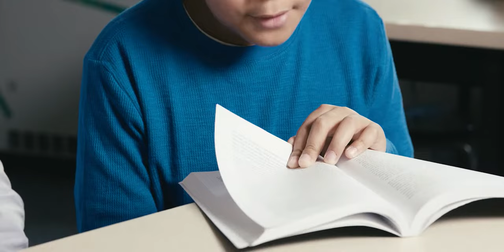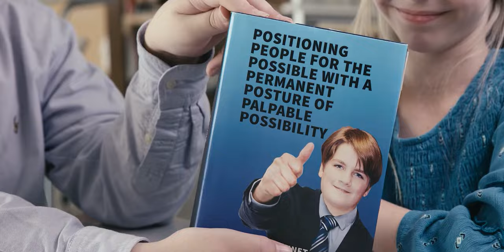Get Motivated to Make Your End Of Year Annual Fund Gift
Please help our school end this year right and begin the New Year motivated by your financial support!

Make your year-end gift to the Annual Fund on or before December 31, 2018, to support our students, your child(ren) or grandchild(ren), in honor of your memories as alumnus/na, or just because you know the importance of an outstanding education!